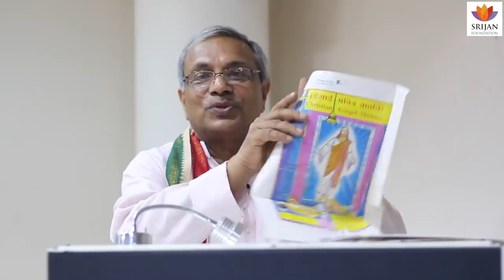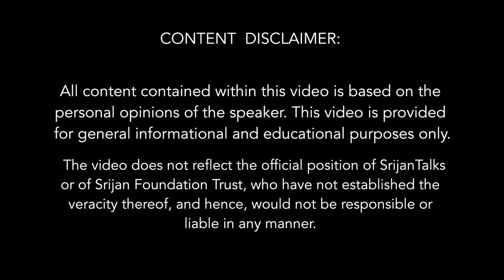Dr. Surendra Jain exposes the Christian Missionaries in India | SangamTalks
While speaking on Christian Missionaries in India, Dr. Surendra Jain not only shares the real motive of these people but also exposes their real agenda of converting Hindus.